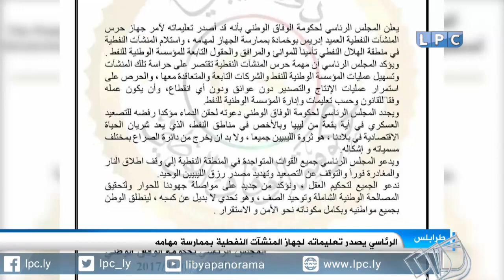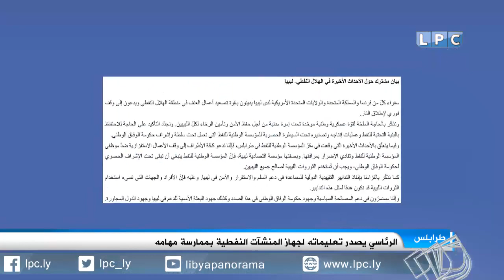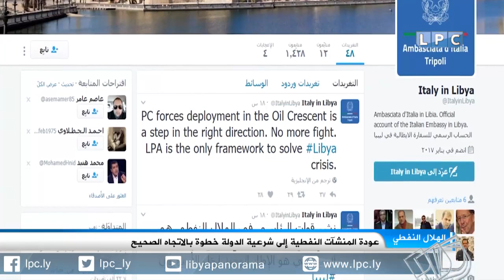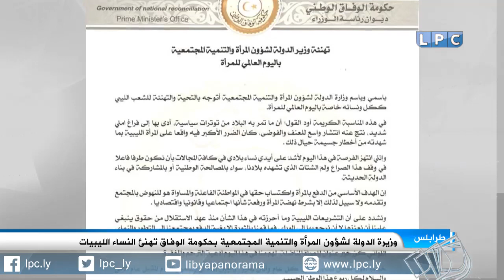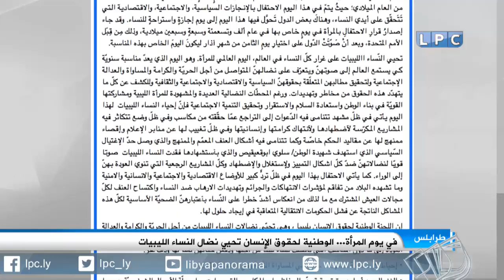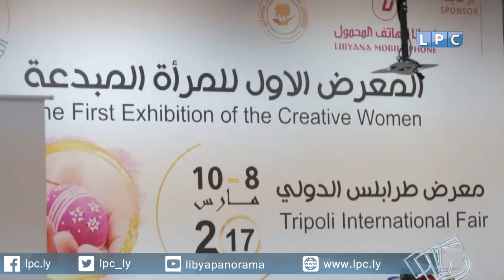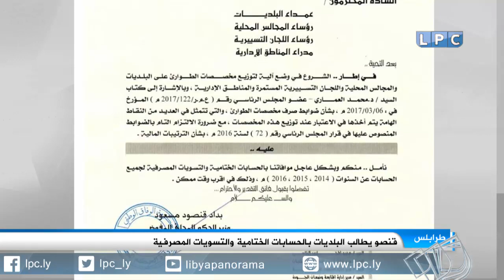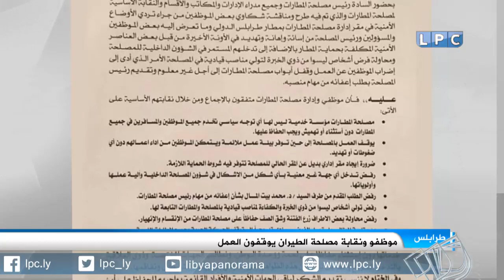حصاد يوم الاربعاء 8-3-2017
العناوين:
- الرئاسي يصدر تعليماته لحرس المنشآت النفطية بممارسة مهامه والمكونات الاجتماعية تطالب بجعل الهلال النفطي منطقة منزوعة السلاح.
- أعضاء مجلس النواب الداعمون للاتفاق السياسي يهددون بتشكيل مجلس نواب جديد ودراسة إمكانية انتخاب رئيس للبرلمان خلفا لعقيلة صالح.
- في يوم المرأة العالمي دعوات لإشراك النساء في وقف الصراعات وتحقيق السلام في ليبيا والوطنية لحقوق الإنسان تحيي نضال النساء الليبيات.